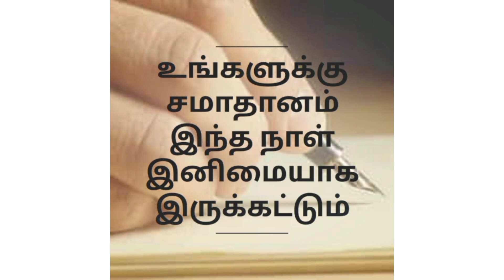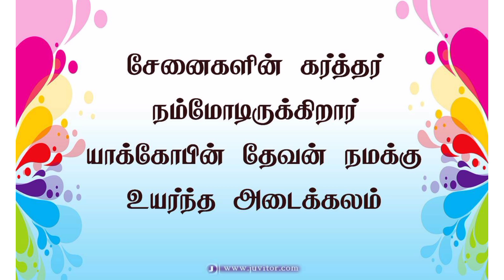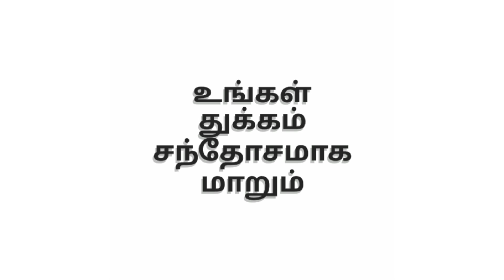கர்த்தர் நம்மோடு இருக்கிறார் தேவனுடைய விரல் -604 செய்தி Bro M. A. மோகன் சாமுவேல்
கர்த்தராகிய இயேசுவின் நாமத்தில் தேவ அன்பை அனைத்து மக்களும் உணரவேண்டும் என்னும் உன்னத நோக்கத்தில் இந்த வீடியோ வெளியிடு செய்ய படுகிறது, அனைவரும் ஒத்துழைப்பு தருமாறு  உங்கள் நண்பர்களுக்கு பகிருமாறு கேட்டு கொள்கிறேன்